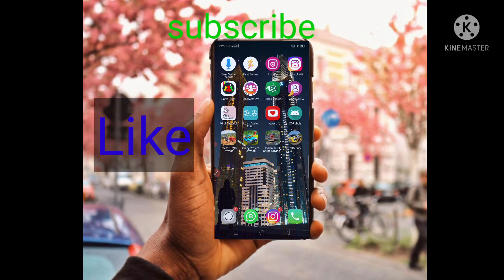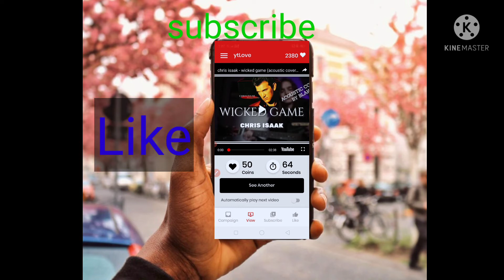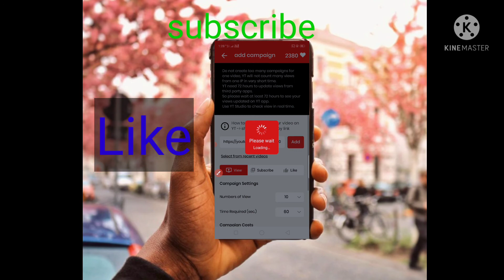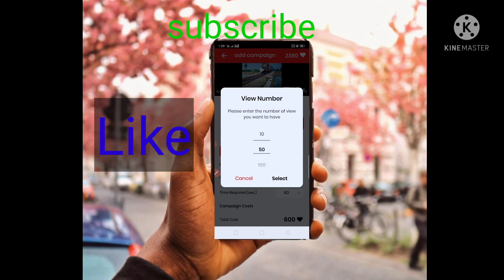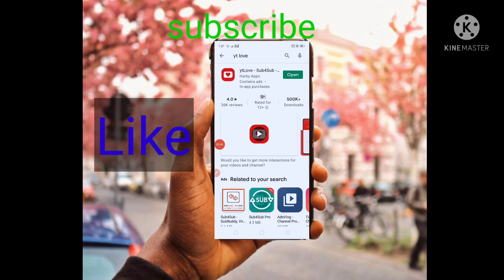YouTube par Subscriber Kaise Badhae/ how to increase subscriber onYouTube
Related keywords👇

(10) [👹 Live ] subscriber kaise badhae || how to get subscribers on YouTube fast !1000 subscribers
(12) Subscriber Kaise Badhae App se -How to increase on youtube - #5
(13)[🤗 Live] subscriber kaise badhae || How to get subscribers on youtube fast || 1000 subscriber